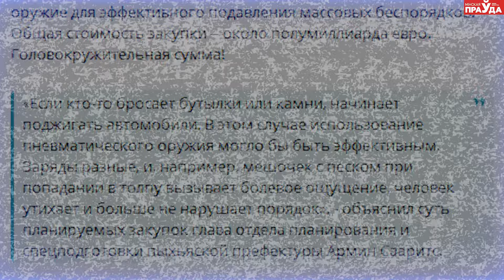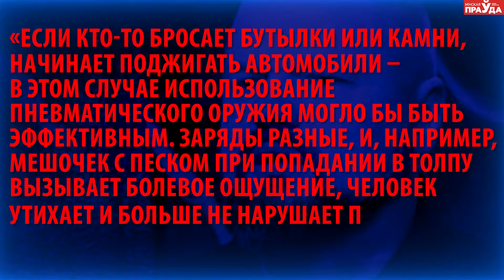Им можно! Как Запад переворачивает факты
Задолго до западной «культуры отмены», которая поломала сотни тысяч жизней, от Джонни Деппа до людей, на чьи судьбы «демократической» прессе совершенно наплевать – появилась на том же западе другая культура. Точнее – бескультурье. А если точнее – совершенно бескультурное переворачивание всего с ног на голову, если перевернуть – выгодно с политической или экономической точек зрения.

00:00 Интро
00:22 Как Запад переворачивает факты
01:55 Принцип западной пропаганды
03:05 Что нам нельзя, а им можно?
04:55 Про «зверства режима»
06:27 А как на Западе подавляют протесты
07:33 Эстония: деньги народа против самого народа
09:19 Про денежные «поборы» в школе
10:40 Мы для них другие?